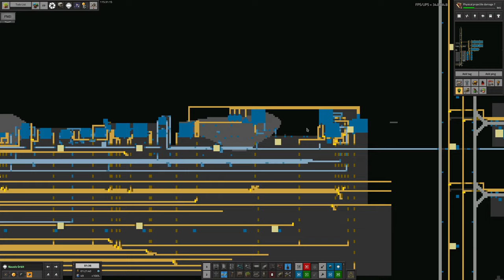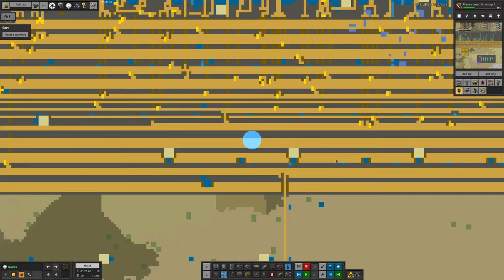S2-E16 pt2 - Shortages! - Laurence Plays Factorio: Space Exploration 0.6 + Krastorio²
As I hinted yesterday, we've had some major supply shortages recently which has been affecting construction up in space. Fortunately, Marc has been on the case, which means whenever I try to say "Look how short we are of -stuff-", it's already been fixed!

Starring:
Laurence
Tristan
Mike
Marc

If you want to play along, become a channel supporter (Ko-Fi donator, Youtube member or Twitch subscriber) and join the Discord to play on a hosted server with other LP fans. Alternatively, you can download an initial world savegame from: